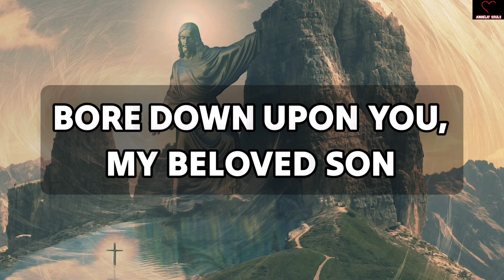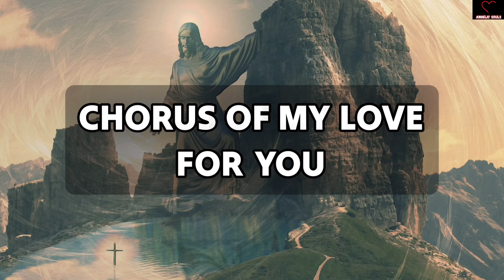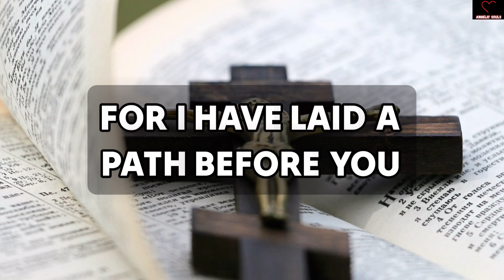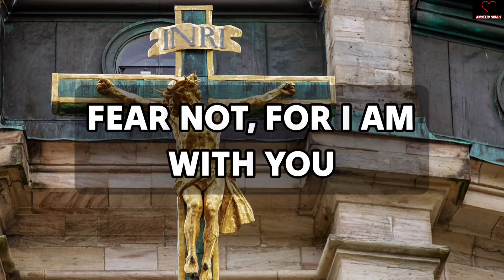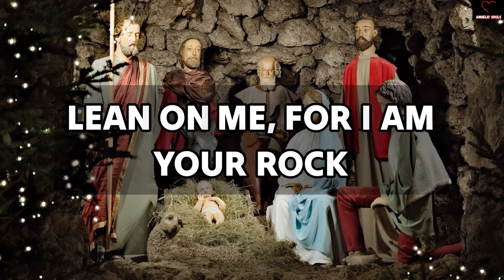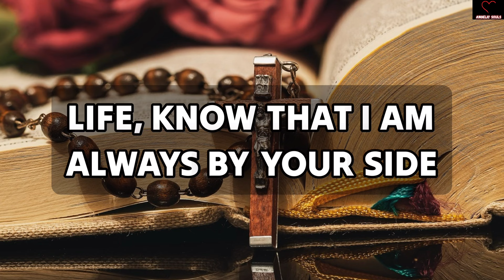God wants To Share Something Important With You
11:11💌God says, Someone is planning to put you in Jail...🌈Angels Message✝️Gods Message 1111 Share 💌 This Gods Divine Message With Your Family 👨‍👩‍👧‍👦 And Friends As Well As Those Who Need Guidance From The Universe. 🌌 stay tuned ☺️🥰 Infinite love and Gratitude ❤️🙏 BE HAPPY and Spread Happiness😊🥰 🌼❤️🌼Thank you🌼❤️🌼🧚 take care😄☺️ ▬▬▬▬▬▬▬▬▬▬▬▬▬▬▬▬▬▬▬▬ This Video Includes All These Searches 👇
1.od message for me today 2